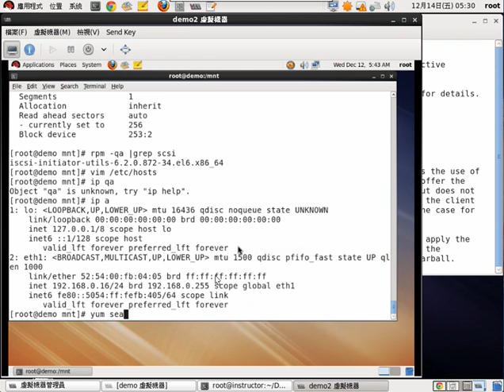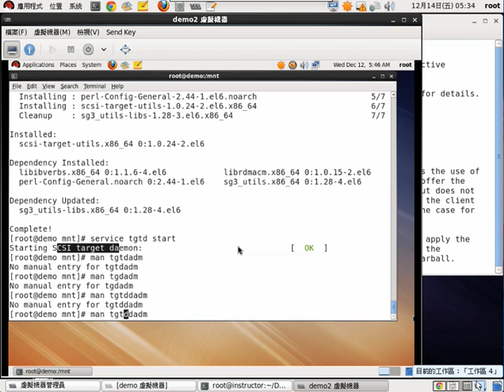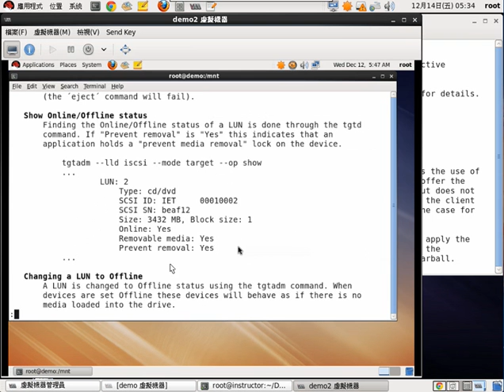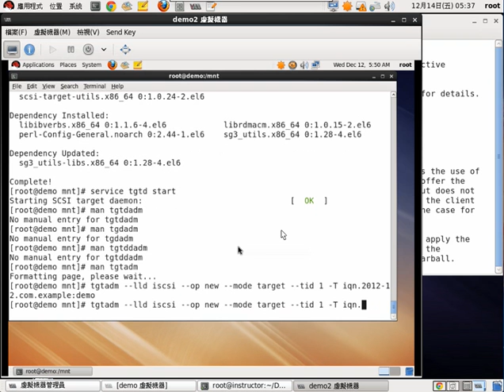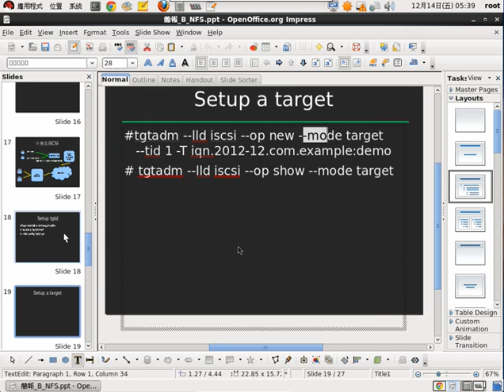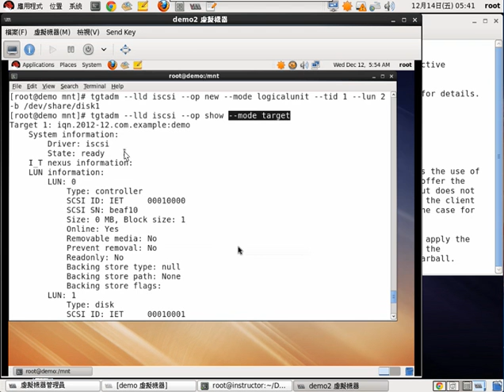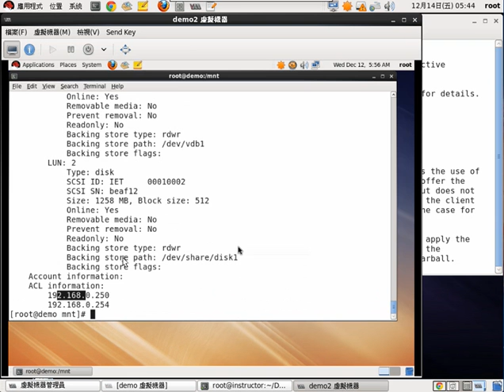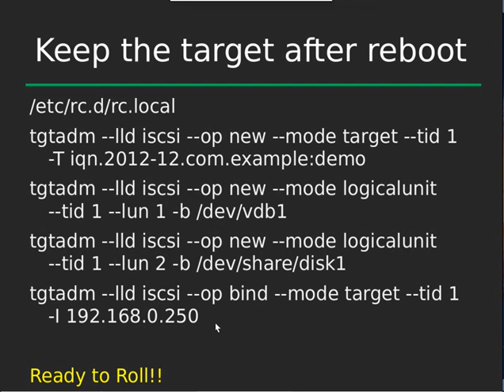2.RHEL6/CENTOS6 ISCSI 實作 中文講解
LINUX上的iSCSI伺服器設定 利用分割區或LV透過iSCSI分享給指定客戶端